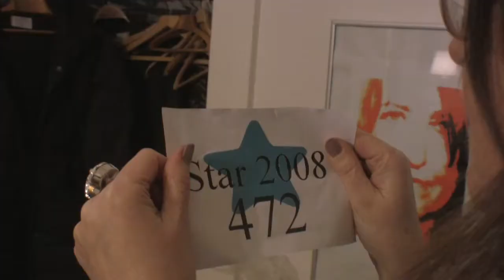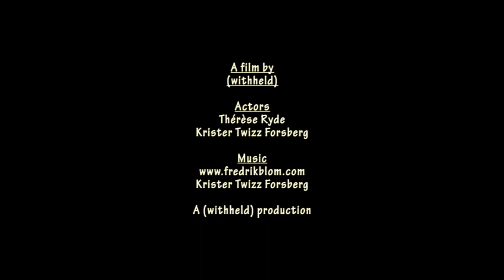Audition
Kortfilm gjord 2008 för tävlingen VIdeomaraton
Medverkande: Thérèse Ryde, Krister Twizz Forsberg
Regi, foto och klipp: Sten Rosendahl
Produktion: JumpCut Club